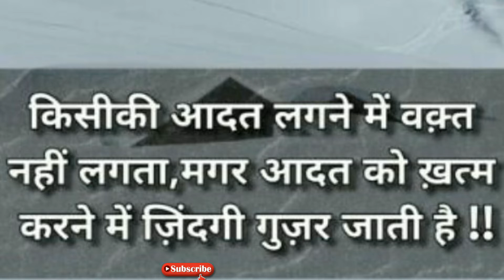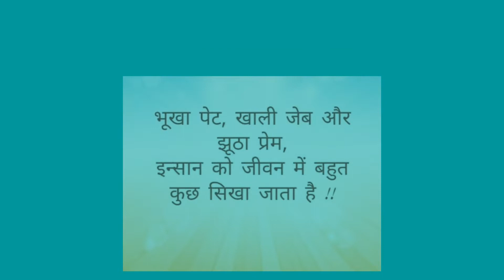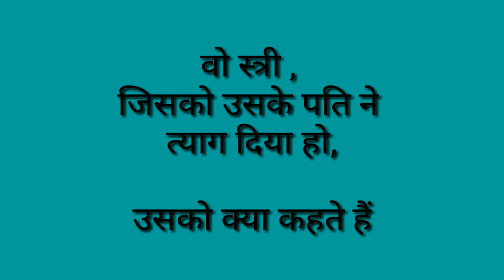interview में एक भी लड़की नहीं बता पायी इसका जवाब/new G.K ajab- gajab question- answer/new technology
interview में एक भी लड़की नहीं बता पायी इसका जवाब/new genral knowlodge ajab- gajab question- answer/new technology

internet mobile computer laptop secret importent trick or technology
full hd funny comedy desi indian video
anmol sagar anmol vachan gyan vani satsang video or movi
how to complete learn or complete online exam
इन bollywood staro को चुकानी पड़ी थी इतने करोडो की कीमत/bollywood star high lebal divorce and

Oh my god, इन बच्चो का टैलेंट देखकर आपके भी होश उड़ जाएंगे/football game new technology funny video/
जब बंदर को किया पिंजड़े में बंद, फिर देखिए क्या हुआ/Full funny comedy, funtestick funny monkey video
दम है तो बताओ, उड़ने वाला वो कौन सा जीव है- जो बच्चे पैदा करता है,/ fly animal or born baby
internet पर इस video ने धूम मचा रखी है/2019 new navratre best top video/navratre vart tayohaar

2019 navdurgha navratre kaise manaye

खुद देख लो, कैमरे में कैद इन बंदरो ने क्या- क्या कर दिया/सबसे top best funny comedy monkey video
new google secret very importent code/अगर ये code पता है तो आप किसी का भी.../internet mobile trick

IAS interview question- answer/वो कौन सी रात है जो सिर्फ दूल्हे की होती है/new dubble meaning G.K.
why did chandrayaan- 2 not reach the moon/यें कारण रहे चंद्रयान- 2 की असफलता के/ISRO news
Full Comedy funny video/ हंसा- हंसा कर पागल कर देगी, ये झाड़ू वाला बीच सड़क पर ही.
Internet के मास्टर बन जाओगे, अगर google के ये code सिख गए तो/ internet secret importent code
Full comedy full comedy new desi video/गारंटी है, हंसते- हंसते लोटपोट हो जाओगे इस video को देखकर/
किस काम को करने के बाद कोई भी लड़की कुंवारियों में नहीं गिनी जाती/new G.k technology/anmol sagar
बंदर की ये करतूत कैमरे मे हो गयी कैद//ये सीन देखकर आप भी हक्के - बक्के राह जाओगे/monkey video
Ab tak ki sabse top video

रेनू मंडल का ये सच जानकर आपके होश उड़ जायेंगे/singer renu mandal new song teri meri kahani...
अभी - अभी हुआ बड़ा खुलासा इस सुपरस्टार की  सगी बुआ निकली -रेनू मंडल
renu mandal ka train ki patriyo se bollywod tak ka safar
teri meri kahani full hd
ये video हुआ internet पर तेजी से viral/ये तीन चीजें कोई नहीं छीन सकता/anmol sagar, funtestic video
आपके होश उड़ा देंगे, मोदी के नये नोटो के यें रहस्य/500, 2000, indian new note magic suspence modi

जो लोग पैसे के पीछे, ज्यादा भागते हैं , उनका यही हाल होता है/ new advance technology video
IAS में कई बार पूछा गया-/किस जानवर का खून नीले रंग का होता है/new G.K.ajab - gajab sawal
वाह कमाल कर दिया इस बच्चे ने/Internet पर ये video बहुत तेजी से हो रही है viral/god boy new movi